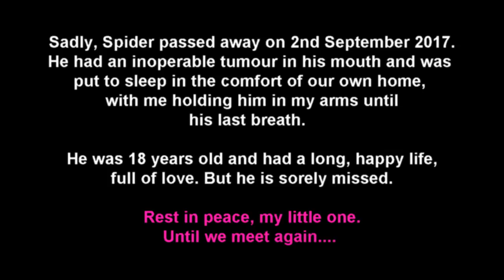Spider and the Catnip Leaf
Spider having fun with a fresh, home-grown catnip leaf.

Sadly, Spider passed away on 2nd September 2017. He had an inoperable tumour in his mouth and was put to sleep in the comfort of our own home, with me holding him in my arms until
his last breath.
He was 18 years old and had a long, happy life, full of love. But he is sorely missed.
Rest in peace, my little one. Until we meet again.